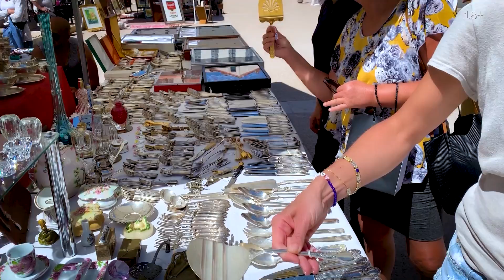Уютный гид, секреты сервировки и лучшее сырное печенье | Мне это нравится! #87 (18+)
Как сделать из любого ужина королевский прием? В чем секрет самого вкусного яйца всмятку и где искать лучшее столовое серебро?
Раскрываю вам все секреты моей кухни и сердца: любимые книги и женская литература, покупки для дома и рецепт самого вкусного сырного печенья 🧀 Приятного аппетита!)
(18+)

0:00 Женская литература: любимые авторы.
2:54 Что читает Андрей Сергеевич: книги о себе и познании жизни.
3:42 Секреты сервировки и чайные ложечки.
8:12 Сковородка за 500 долларов. Во что стоит вкладывать на кухне?
10:17 Текстиль для кухни: как выбрать?
15:27 Рецепт сырного печенья.